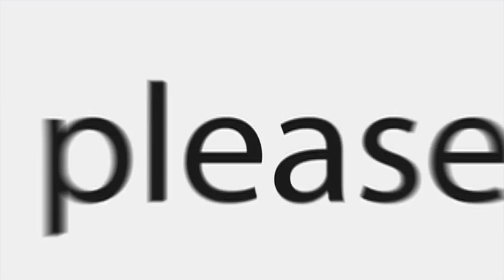HOPE BIT MY FINGER!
DEAR CVP's!
HOPE BIT MY FINGER! Today in the park.